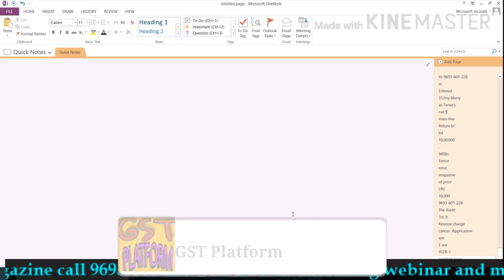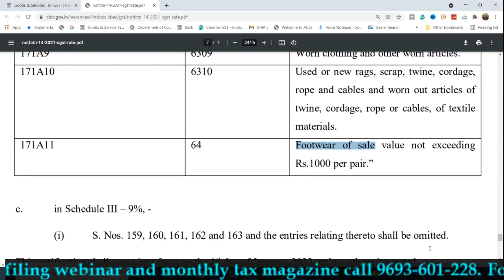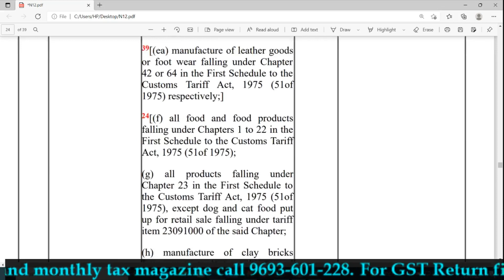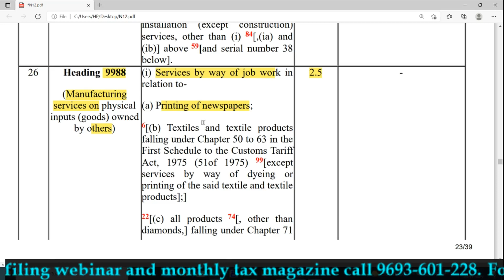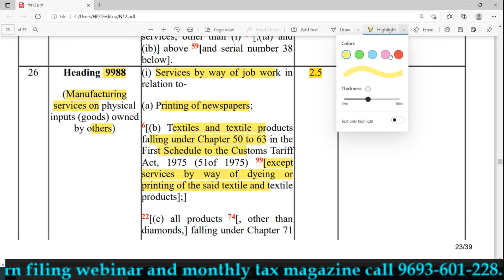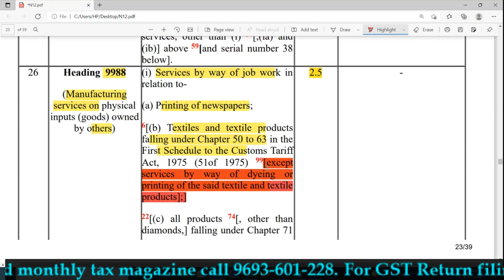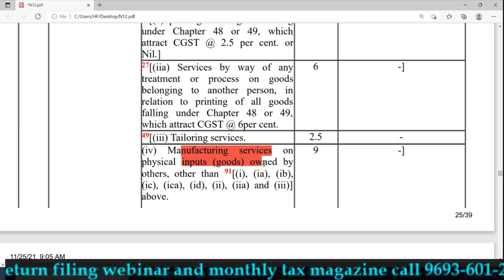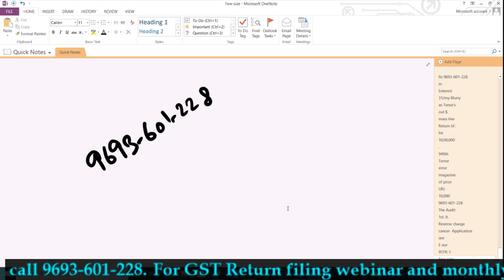GST NEW RATE CHANGES FROM 5 % TO 12% AND 18% |GST NEW RATES FROM 01.01.2022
gstratechanges

GST UPDATES

Team GSTPLATFORM